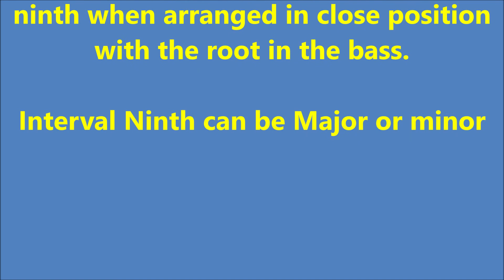NINTH CHORD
9th Chord - Cartoon/ Music education